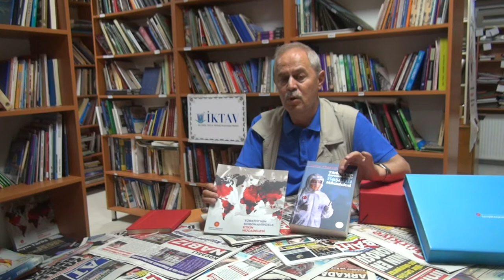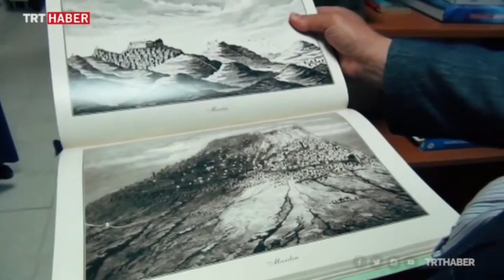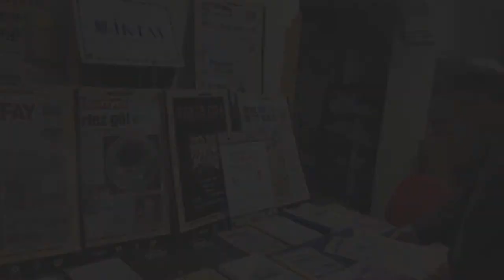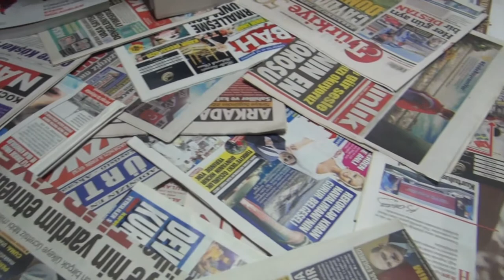İKTAV Kütüphanesinde Korona Vebası Arşivi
İlim, Kültür, Tarih ve Teknoloji araştırma merkezi kütüphanesinde korona vebası ile ilgili yazılı, görsel ve gazete arşivi oluşturularak araştırmacıların hizmetine sunuldu.

Dünyanın ve ülkemizin korona vebasında yaşadığı sorun ve sıkıntılar ile ilgili yapılan çalışmaların yer aldığı arşiv araştırmacıların hizmetinde.